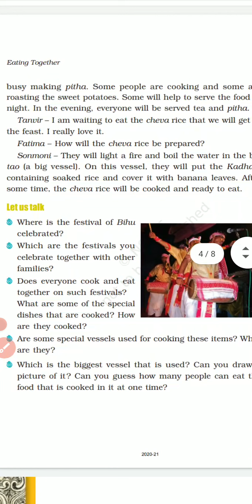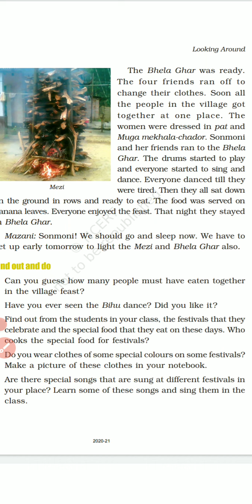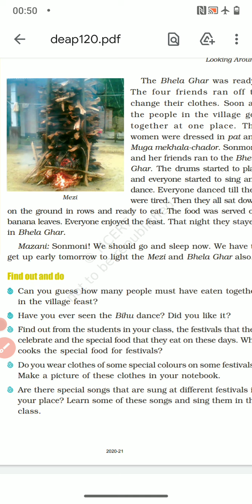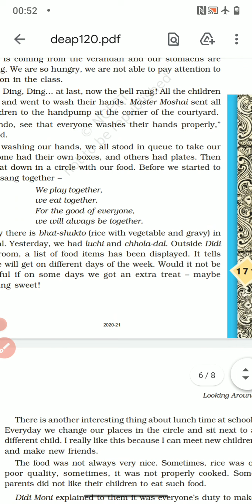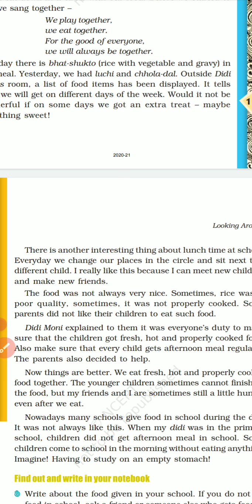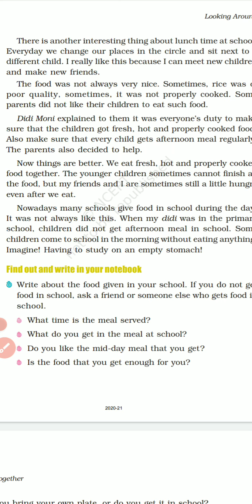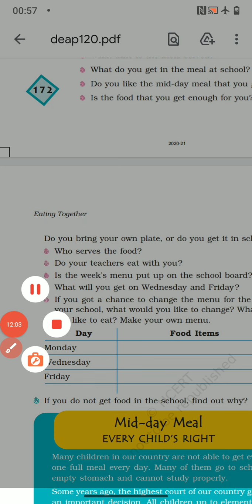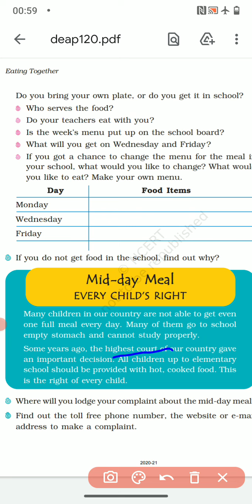class 4 EVS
Ch 20 : Eating together